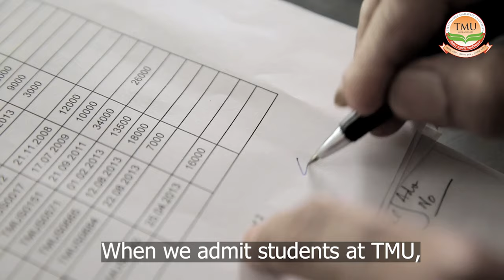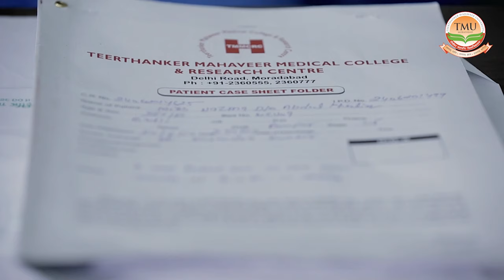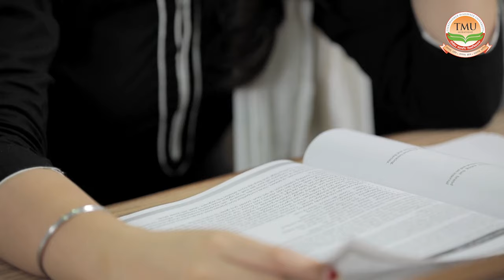TMU Moradabad || Top Private University in UP || NAAC A Grade University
Dive into the world of academic excellence by exploring Teerthanker Mahaveer University (TMU) Moradabad, the Top Private University in UP. The NAAC A accredited and 12 (B) status University offers over 120 UGC and other statutory regulatory authorities approved programs at UG, PG, and doctoral levels in fields like Medical, Dental, Nursing, Paramedical, Pharmacy, Physiotherapy, Agriculture (ICAR Accredited), Fine Arts, Management, Engineering, Education, Jain Studies, Hospital Management, etc. Our academic programmes facilitate the students to channelize their curiosity and project their best talent manifested in academic and co-curricular performance.

The legacy of Chancellor Suresh Jain and Group Vice-Chairman Manish Jain today stands committed to serving the most advanced yet future pillars of this country. With an uncompromised mission for quality education while keeping higher education affordable for everyone.

Have a Right Learning at the Top Private University in UP. Come, be a part of this proud legacy. now.